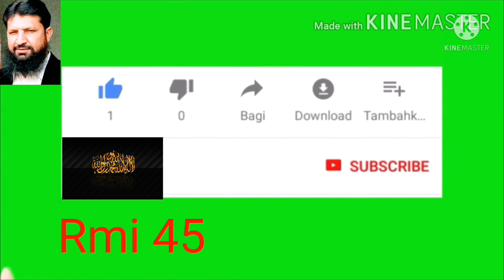Baldiyati election 2021 in Punjab Pakistan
Baldiyati election 2021 in Punjab Pakistan | baldiyati election 2021 in Pakistan | ‎@Rmi 45